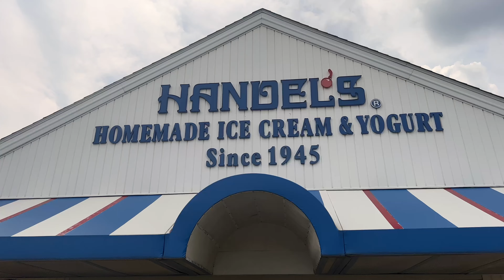fourth of july in ohio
here is a video I filmed in ohio last summer when I was home visiting my family and friends that I never got around to editing and uploading. I hope you enjoy